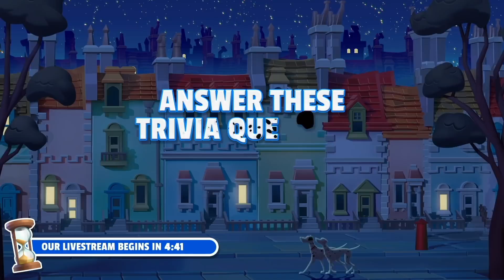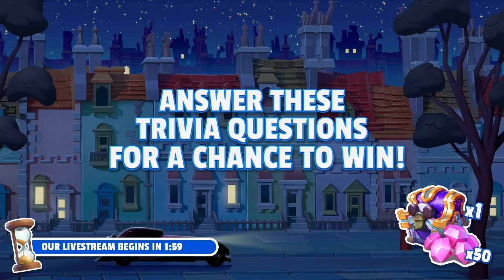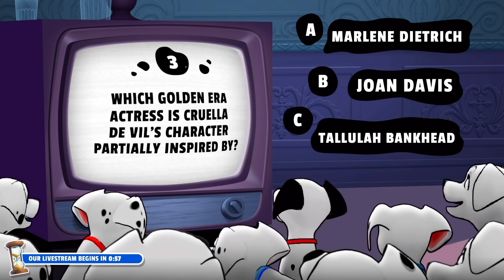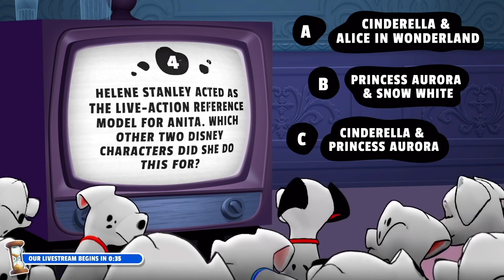Update 52: 101 Dalmatians | Livestream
Get ready for a Dalmatian reclamation!

When the Twilight Bark calls Pongo back home during a trip to the country, he arrives at Regent's Park to find Perdita and the puppies missing... and Cruella to blame! Now, he must gather up his canine family once more - even if it means returning to the De Vil Place... 😱